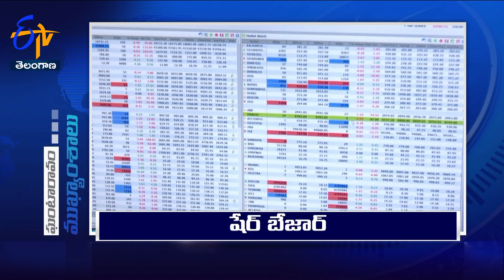7 PM | 23rd January '2024| Ghantaravam | News Headlines | ETV Telangana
7 PM | 23rd January  '2024| Ghantaravam | News Headlines | ETV Telangana